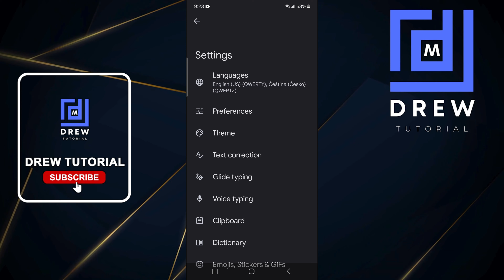How to Increase/Decrease Key Long Press Delay on Gboard - Android or Samsung Galaxy Phone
In this tutorial, I show you How to Increase/Decrease Key Long Press Delay on Gboard - Android or Samsung Galaxy Phone.